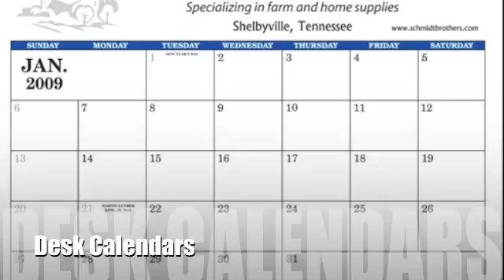Corporate Business Products